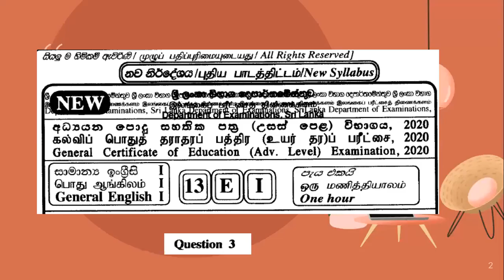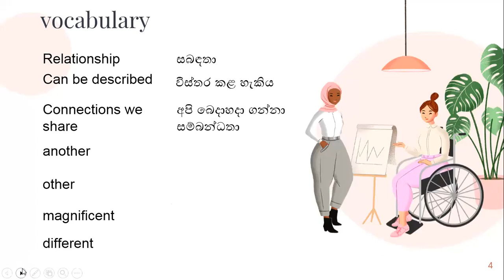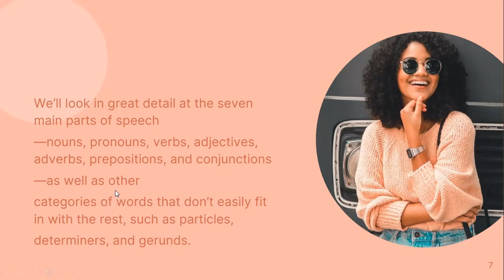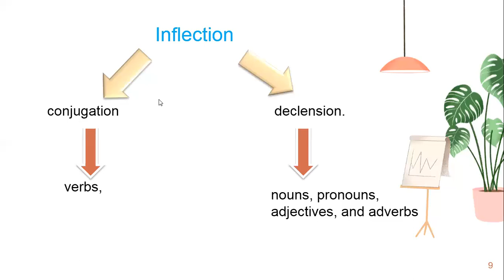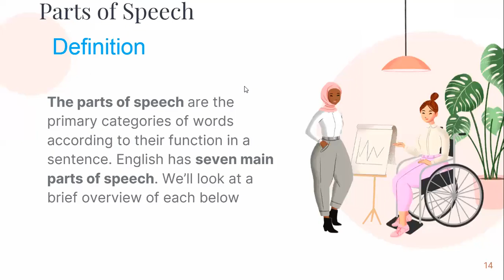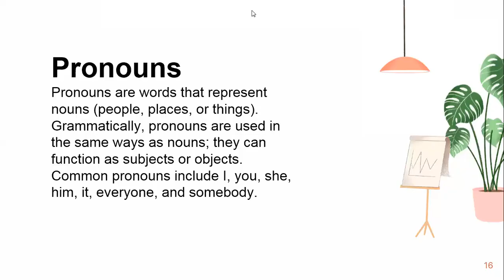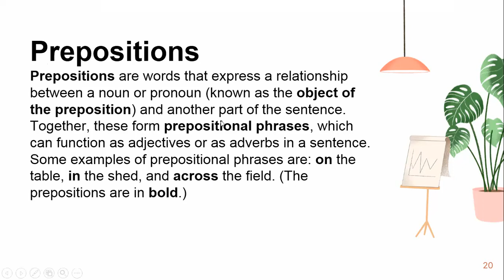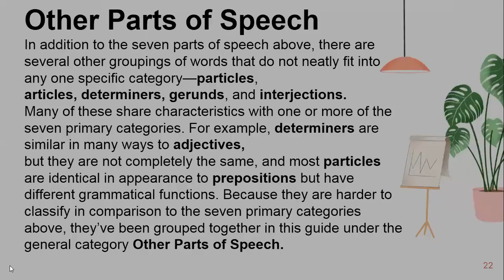General English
ගුරුවරයා සමඟම ප්‍රශ්ණ පත්‍රයකට උත්තර ලියන ගමන් උසස් පෙළ ඉංග්‍රීසි භාෂා විශය නිර්දේශයේ අඩංගු සියළුම ව්‍යාකරණ  ගැන පැහැදිලි අවබෝධයක් ලබාගන්න